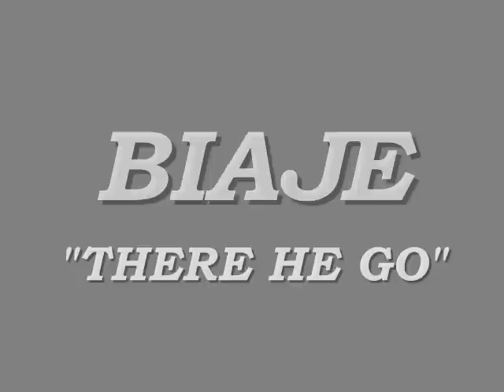BIAJE- There He Go- MYSPACE.COM/BIAJE - TWITTER.COM/BIAJE2